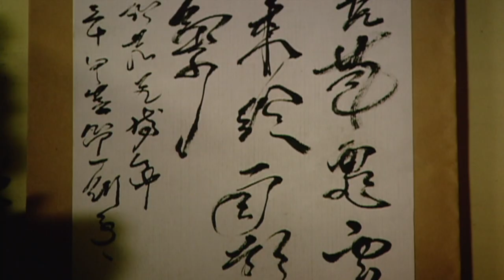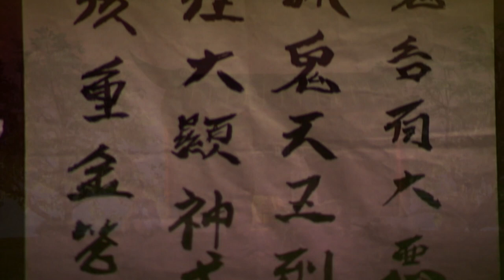[Eng Sub] PILI: MilitaryConflagration | EP84 | Budaixi | 霹靂兵燹 | Pili Puppet Drama | BingXian